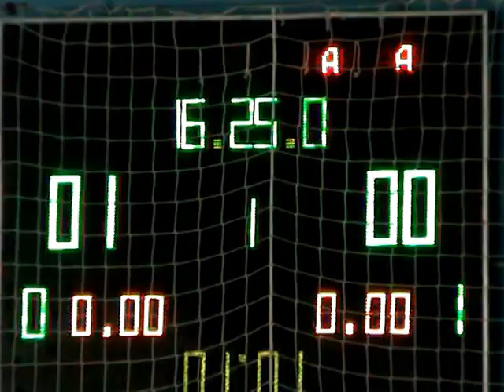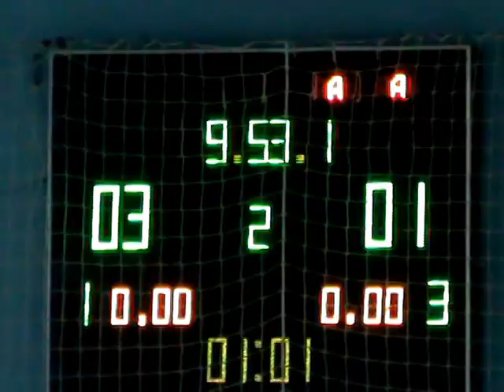ФК Универ 19 тур 9 лига 4 5 Lada Lux – Киевстар